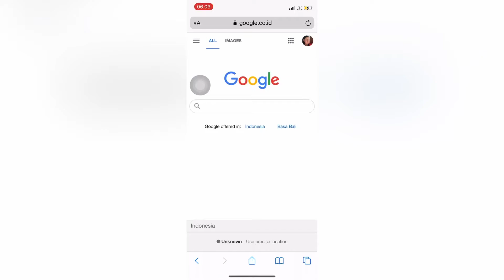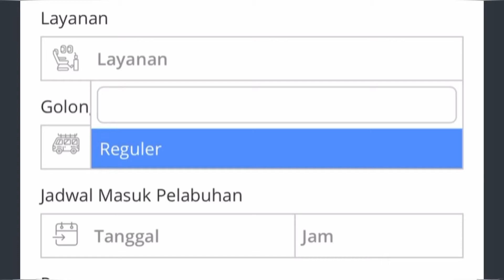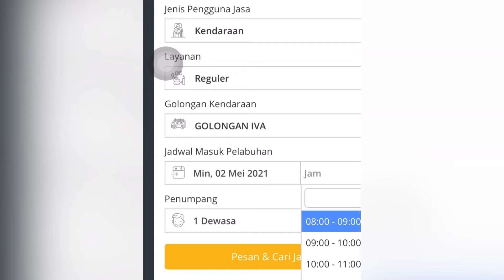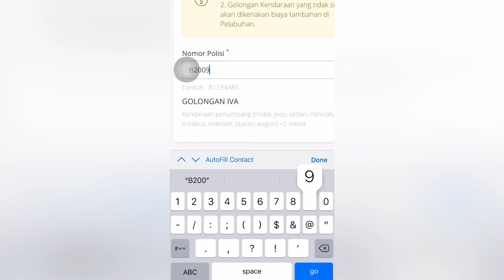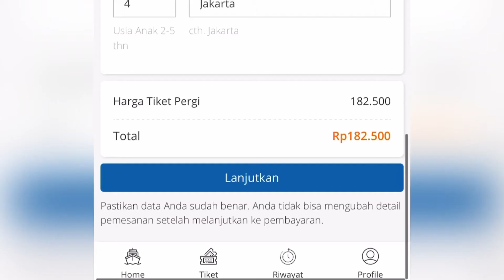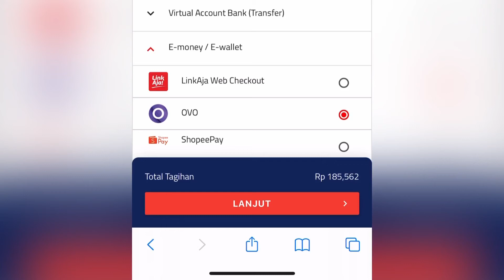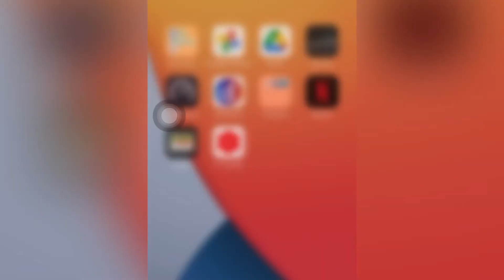Tutorial Memesan Tiket Kapal Ferry Ketapang Gilimanuk melalui Ferizy